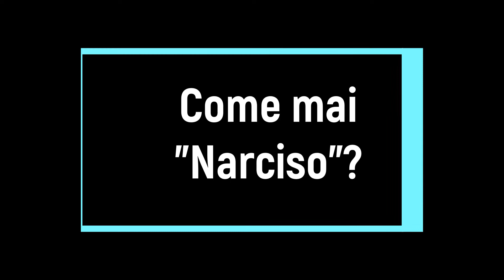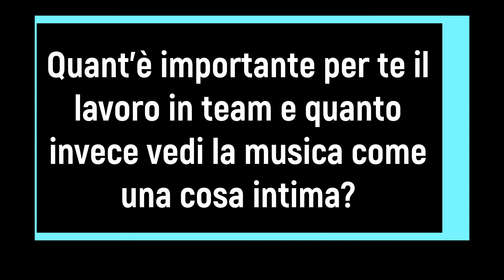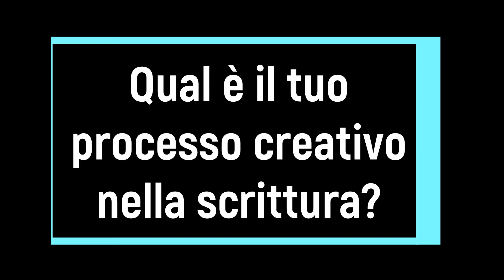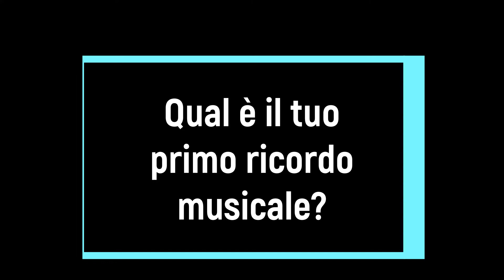MUSIDAMS INTERVISTA #6: Narciso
Narciso è un giovane artista emergente con una storia da raccontare: noi lo abbiamo ascoltato.

Intervista e montaggio a cura di: Clarissa Missarelli
Musidams è il blog degli studenti di musica del DAMS di Torino. Siamo giovani, simpatici ed esageratamente appassionati di musica.